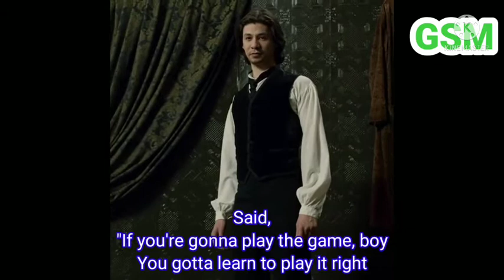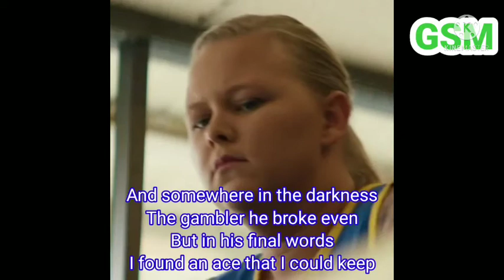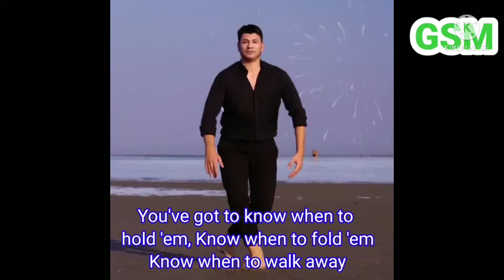The Gambler - by: Corps Sid with Lyrics (GSM), Song by Kenny Rogers